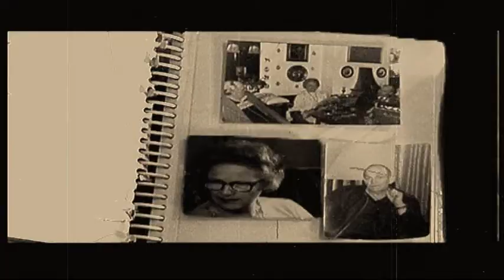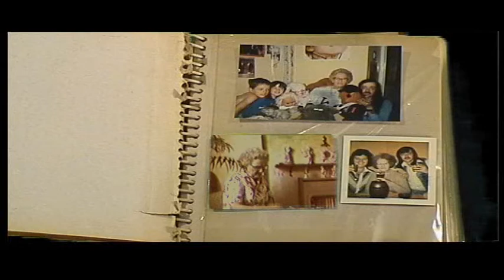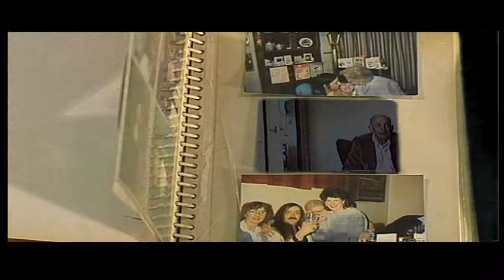Mother is the one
This is a song i wrote on boxing day after my mum had died on christmas day 2009.
me and my son mathew did the video new years day !my mum was amazing thats all i have to say, the song is in her memory, If you have lost your mum i hope the words have some meaning for you, god bless you mum dave sue and familly